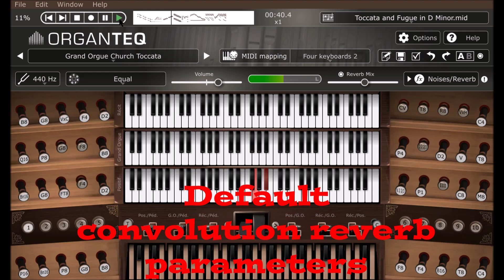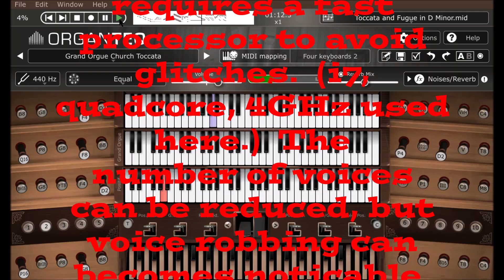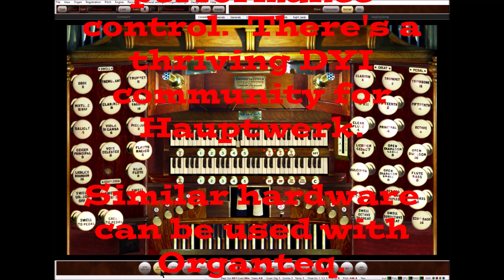Modartt Organteq (v1.04) vs. Hauptwerk V Pipe Organ Shootout: Bach's Toccata and Fugue in D-minor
Modartt's Organteq is a new physically modeled virtual pipe organ going up in direct competition to the venerable Hauptwerk sampled organ platform.  I recently purchased both and decided to run a shootout using, you guessed it, an excerpt of Bach's famous Toccata and Fugue in D-minor.  Take a listen and see which organ you like the best.  Comments are much appreciated.  (The keyboard was a Korg Kronos 2 feeding into Cakewalk by Bandlab.  I hope to get a console with multiple keyboards soon.)